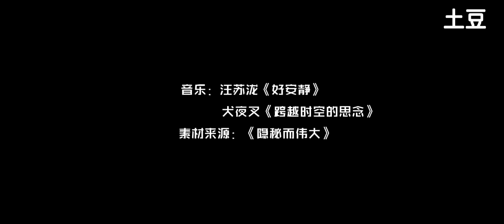Fanmade SO QUIET Kim Soo Hyun x Lee Hyun Woo 2hyun cp